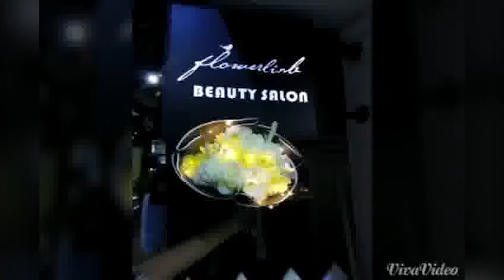Myanmar People Magazine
"ထမီကြ်တ္၍ လႊတ္လိုက္သည္" ဇာတ္ကားမွာ ဇာတ္၀င္ခန္းအတြက္ တစ္ညလံုးမအိပ္ပဲ မ်က္တြင္းေတြက်တဲ့ထိ မစားမေသာက္ေနခဲ့ၿပီး ႀကိဳးစားထားပါတယ္ဆုိတဲ့ "ေဇရဲထက္"